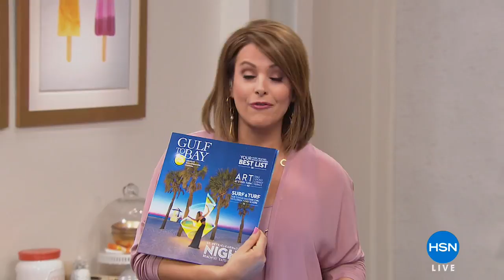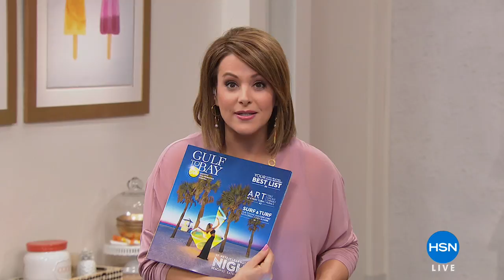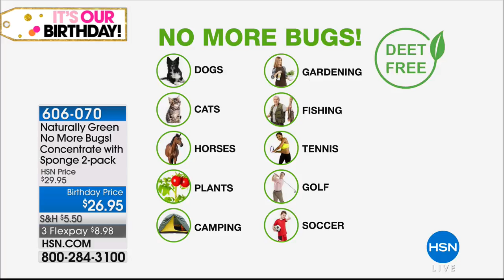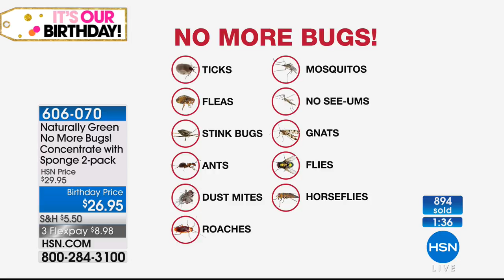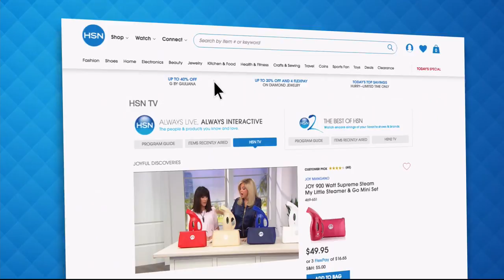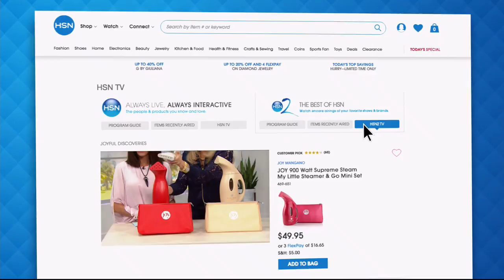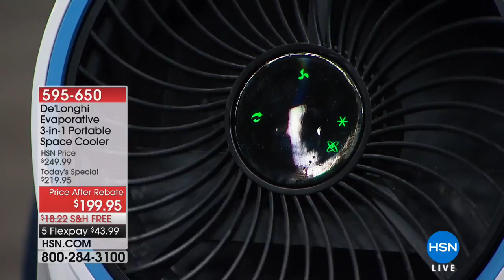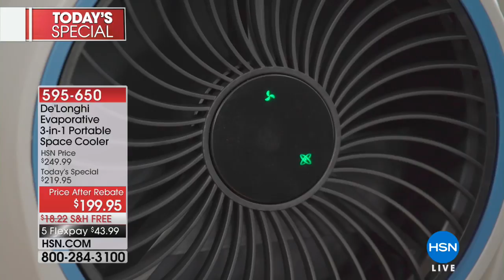HSN | Home Solutions Celebration featuring DeLonghi 07.06.2018 - 02 PM